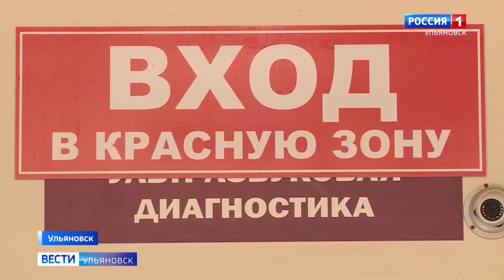В областном Законодательном Собрании прошёл правительственный час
Его посвятили текущей ситуации с коронавирусом.